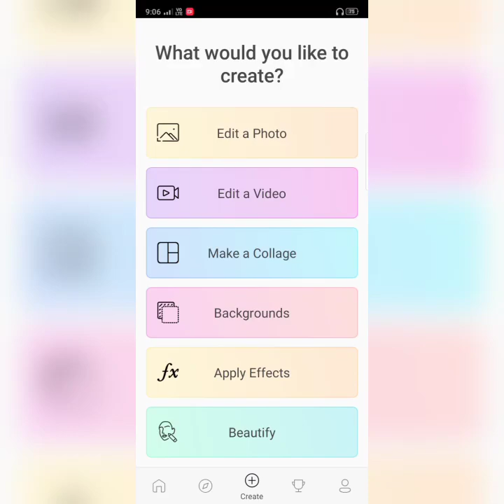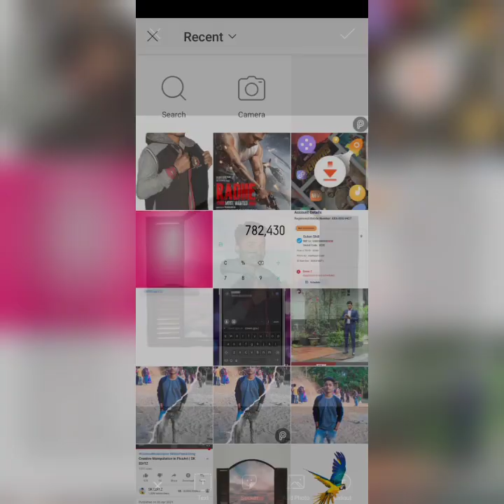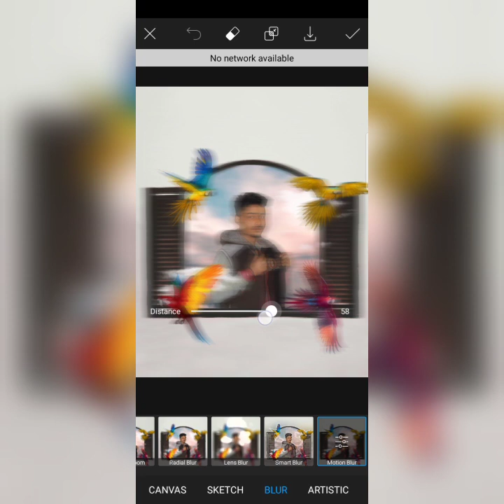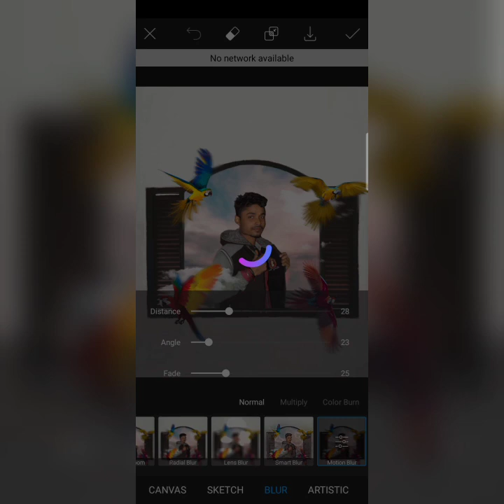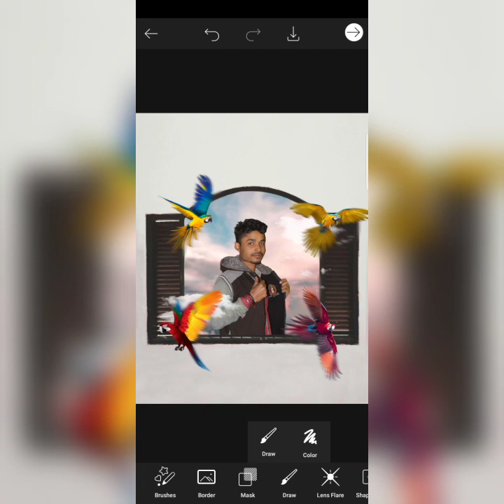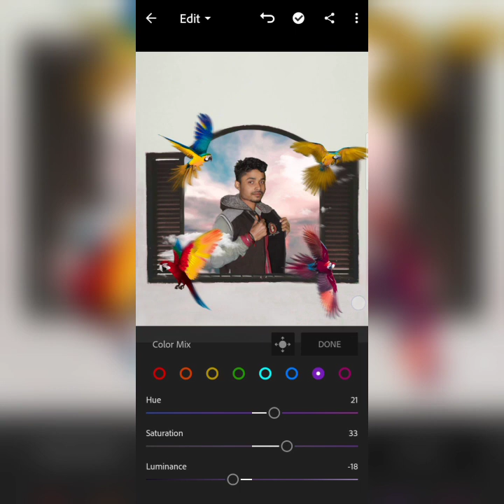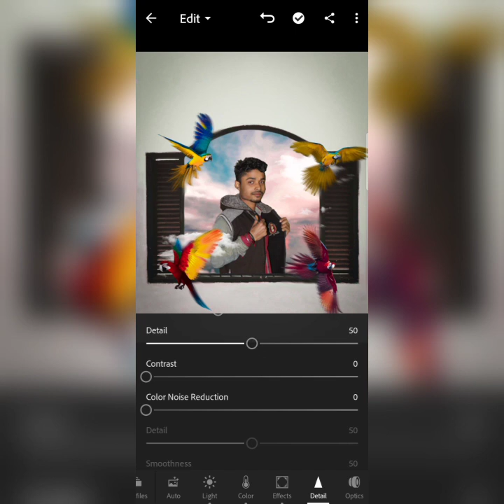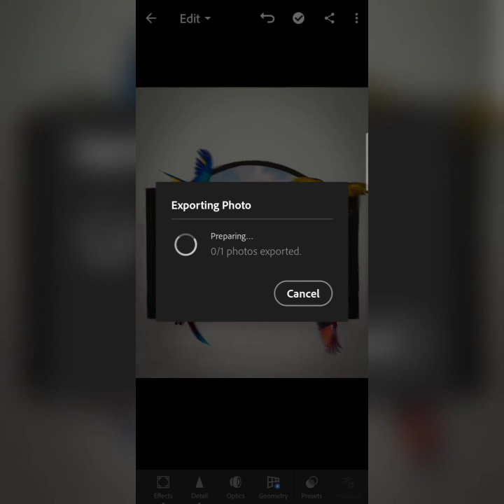New Creative Manipulation in pics Art and Lightroom | Suton potho Editers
w?usp=drivesdk